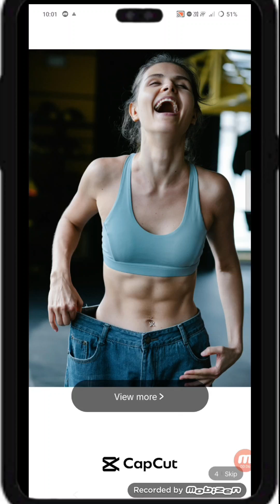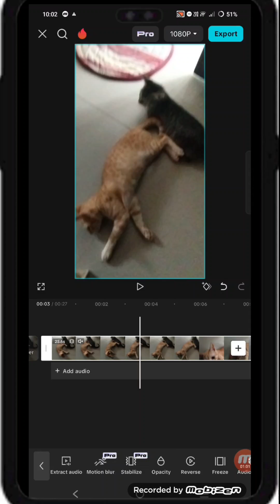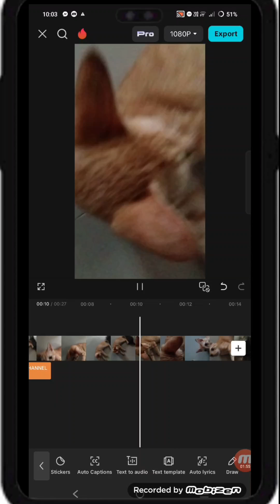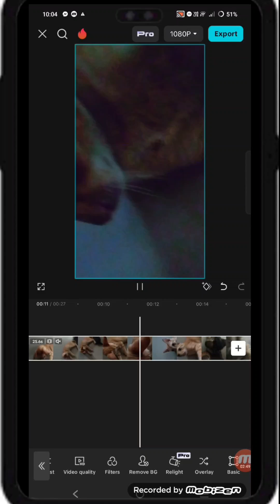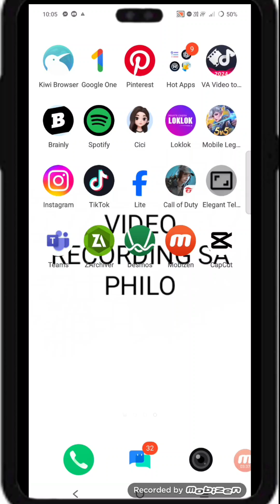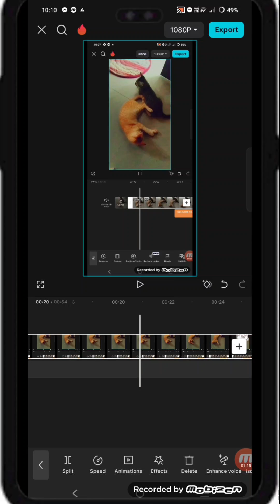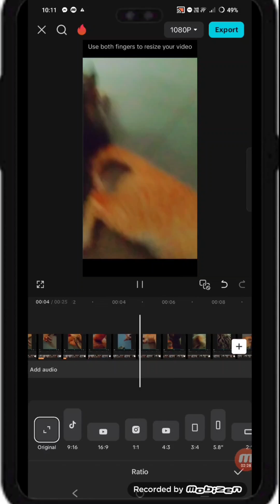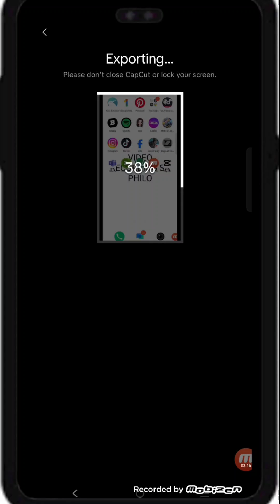PRO TOOLS SA CAPCUT EDITING APS PWEDE MO MAGAMIT NG LIBRE 👌